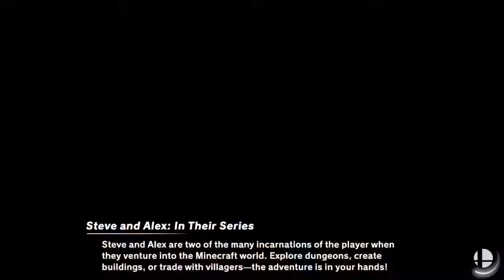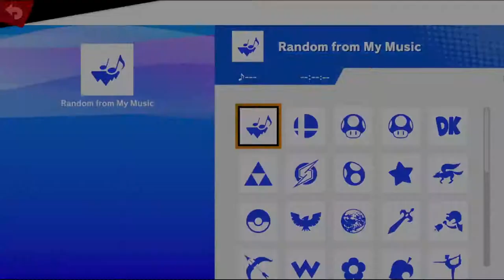GOD BANJO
the godsquad